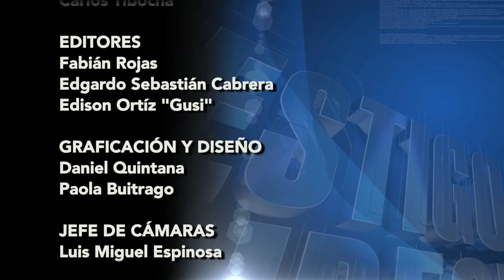Estas son las matronas del caldo parao - Testigo Directo HD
Testigo Directo --~--
Humeante, buen sabor y una buena presentación son los secretos que tienen las matronas del caldo, unas mujeres que se han ganado este titulo en el tema gastronómico en la plaza de mercado más grande del país: Corabastos, ubicada al sur de Bogotá.
Nuestro periodista Raúl Arévalo, madrugó, probo, y aprendió a preparar y servir...el popular caldo parao.